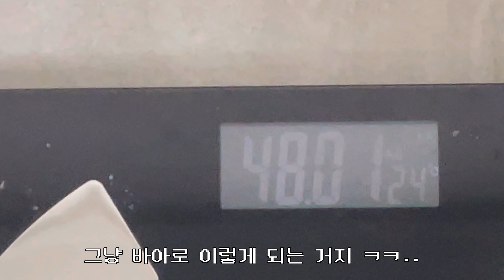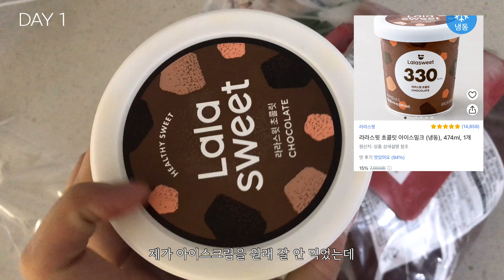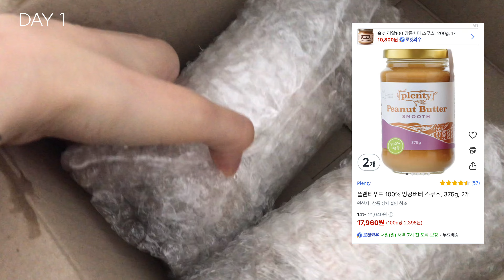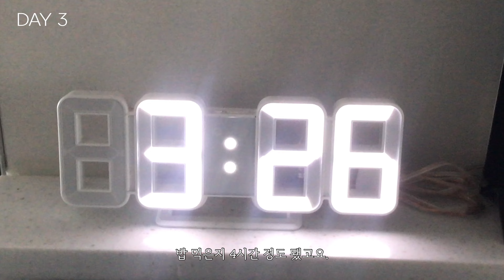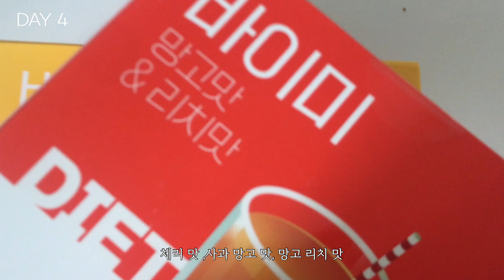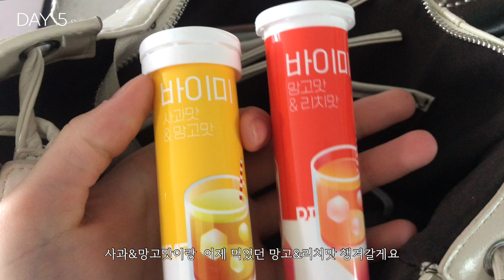시험기간 다이어트 쉽지 않다,,,▪️1주차 운동x식단o 다이어트브이로그▪️